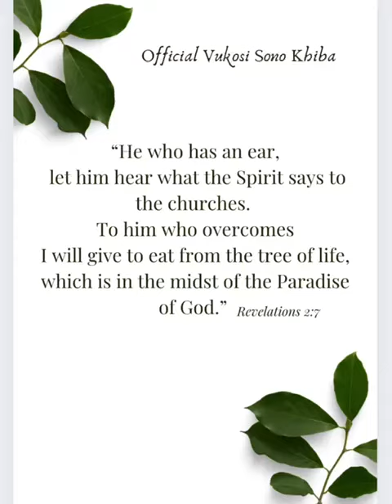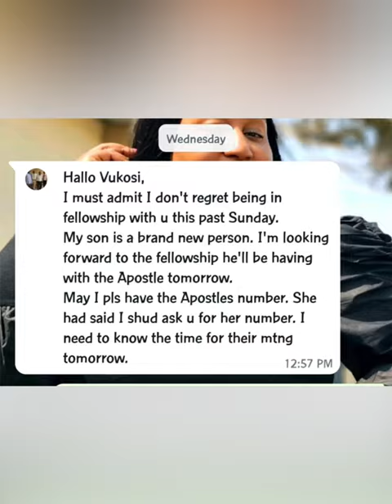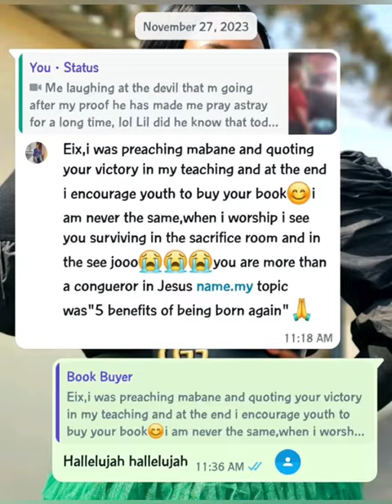Wrapping up 2023.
Greetings to everyone, this is just to say Thank you for pushing this testimony with us For all those who shared the videos, who invited us. Thank you for allowing God to work through you and the love you portrayed. 2023 has been a bliss with all of you. I can't wait to see what 2024 has in store for us.❤